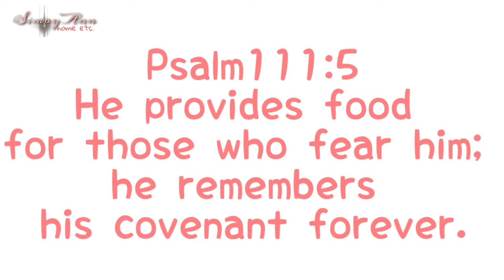3 INGREIDIENTS NO MACHINE MILK TEA PHILIPPINES Simay Ann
Here is a very simple milk tea rexipe that we can do at home using our water carrier and piping bag for our whipped cream.

Ice cubes
Water
Matcha Tea
Black Pearl
Whipped Cream